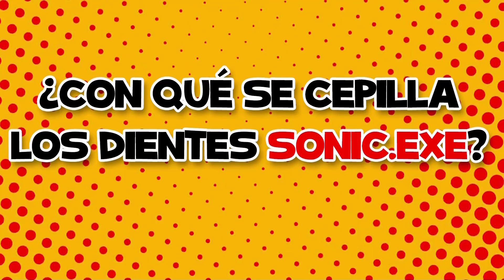El Vago del Curso Saca la Mejor Nota ¡Sin Hacer la Tarea! - CHISTES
¡Deja un chiste que quieras que salga en mis próximos vídeos! =D

Echa unas cuantas risas con el libro digital de Beby Chistes

¿Quieres disfrutar con tu familia de alguna de las delicias que probó don Candelario? ¡Visita Pala Pizza en la Av. Winston Churchill #802 Esquina Roberto Pastoriza, en Santo Domingo (digo Jajawai :P)!

A que te ríes con el chiste de Memín y Dramaría, es el primero y está bien gracioso. Resulta que la chica hizo su tarea como siempre y nuestro protagonista no, él termina convenciéndola para que le preste el cuaderno y no creerás lo que pasa después. Te aseguro que la archienemiga de Memín estará muy molesta ¡jajaja!

Bueno, hasta un chiste de Luisito Comunica te traigo en este vídeo ¡LOL!

No te olvides que te traigo una compilación de chistes viejos pero buenos después de disfrutar de todos los nuevecitos, vas a reír hasta que no puedas más y pasarás el mejor rato del día viendo este gracioso vídeo de risa.

Edad recomendada: Los Chistes de Beby son aptos para toda la familia (family friendly) pero recomendamos que sean vistos por personas de 13 años en adelante para que puedan entender los temas tratados.